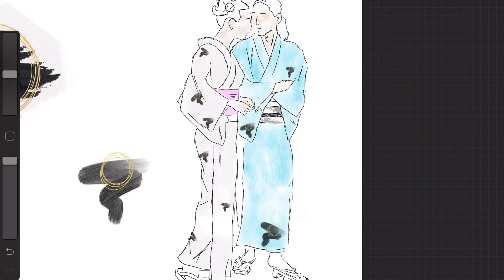kimono sketch 5th 着物スケッチ5日目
着物 5日目 スケッチ、kimono sketch day 5